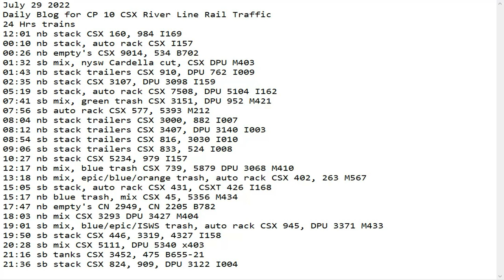July 29 2022 BigTrains.TV CP 10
24 Hrs trains
12:01 nb stack CSX 160, 984 I169
00:10 nb stack, auto rack CSX I157
00:26 nb empty's CSX 9014, 534 B702
01:32 sb mix, nysw Cardella cut, CSX DPU M403
01:43 nb stack trailers CSX 910, DPU 762 I009
02:35 nb stack CSX 3107, DPU 3098 I159
05:19 sb stack, auto rack CSX 7508, DPU 5104 I162
07:41 sb mix, green trash CSX 3151, DPU 952 M421
07:56 sb auto rack CSX 577, 5393 M212
08:04 nb stack trailers CSX 3000, 882 I007
08:12 nb stack trailers CSX 3407, DPU 3140 I003
08:54 sb stack trailers CSX 816, 3030 I010
09:06 sb stack trailers CSX 833, 524 I008
10:27 nb stack CSX 5234, 979 I157
12:17 nb mix, blue trash CSX 739, 5879 DPU 3068 M410
13:18 nb mix, epic/blue/orange trash, auto rack CSX 402, 263 M567
15:05 sb stack, auto rack CSX 431, CSXT 426 I168
15:17 nb blue trash, mix CSX 45, 5356 M434
17:47 nb empty's CN 2949, CN 2205 B782
18:03 nb mix CSX 3293 DPU 3427 M404
19:01 sb mix, blue/epic/ISWS trash, auto rack CSX 945, DPU 3371 M433
19:50 sb stack CSX 446, 3319, 4327 I158
20:28 sb mix CSX 5111, DPU 5340 x403
21:16 sb tanks CSX 3452, 475 B655-21
21:36 sb stack CSX 824, 909, DPU 3122 I004